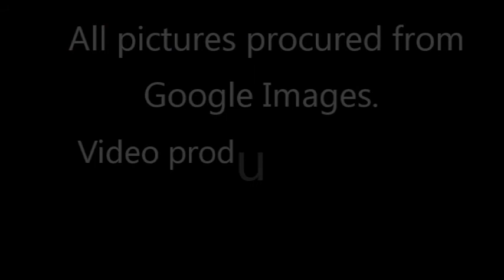Tarnawsky Music Studio Halloween Virtual Recital October 2020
When black cats prowl and pumpkins shine,
When shivery shivers run down your spine,
When ghosts and goblins ring the chime,
BEWARE and BE SCARED – it’s Hallowe'en time!

Our students usually visit auxiliary hospitals or seniors' residences (in costume) for Hallowe'en to entertain the residents.
Since we aren't allowed to visit this Fall, we present our Virtual Recital.
Irena Tarnawsky

Because I have fewer students than in previous years, I recorded some of my favourite seasonal selections to bring our concert up to approx. 45 mins.

Congratulations to all of you for recording this concert. For some of you, this was your first time being filmed. You all did very well, and since we started in mid September, you completed all this hard work in about a month!

Here's the Playlist for you:
1. Introduction - Miss Irena "Pirates of the Caribbean"
2. Lukian - Moonlight Sonata, Halloween Hoe Down, Big Foot,
3. Miss Irena - Witches Dance
4. Dacia - Tarantella, Sneaky Sneakers, Five Little Pumpkins, Harry PotterTheme,  Boogyin' Bats
5. This is Zivah.
6. Hailey - Cat Calls, Black Cats, Spooky Jack-o-Lanterns, Spooky London Bridge,
                   Nobody Knows the Trouble I'm In
7. Miss Irena - Harry Potter Set: Hedwig's Theme, Double, Double Toil and Trouble,
                          Harry's Wondrous World
8. Emilya - Monsters Everywhere, Peter, Peter Pumpkin Eater, Double,  Double Toil and Trouble
                   (Emiliya has only had 14 lessons!)
9. Iryna - Five Little Pumpkins, Spooky Jack -o-Lanterns,
                Hallowe'en Party, Tip-Toe Boo!, The Monster, Frankenstein
10. Miss Irena - Remember Me from Disney-Pixar's "COCO"
11. Stefan - Trick or Treat Parade, The Sorcerer's Apprentice,
                     Funeral March
12. Miss Irena - "Toccata and Fugue in D Minor"   Closing